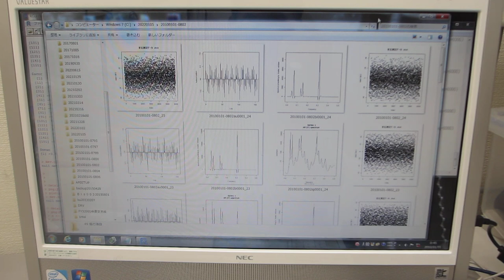メガヘルツの超音波発振制御システム